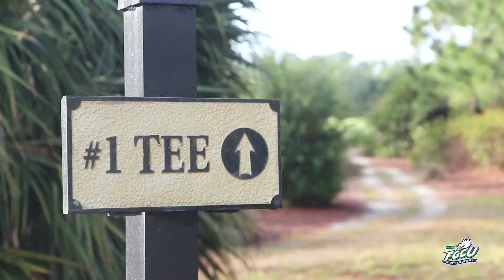Men's Golf | Highlights, Old Corkscrew Intercollegiate